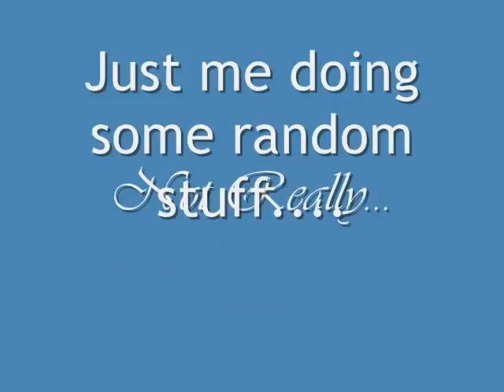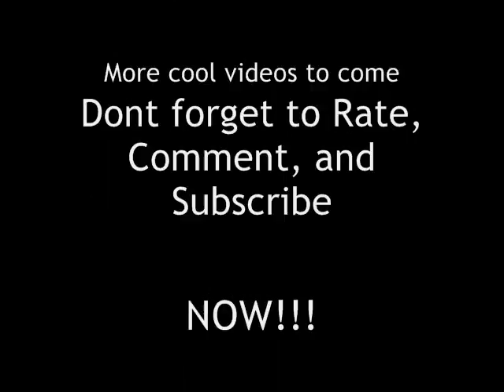me outside playing.wmv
AC FITNESS SOLUTIONS

Shinichi Osawa: The golden
Pearl Jam: The Fixer

I was playing around in my huge backyard and I started to realize how fortunate I am to have it. It's a very relaxing environment. I decided to film some clips of me playing around with some exercises. I'll detail all the exercises that I performed in the clip.

If you want to, you can take these exercises and incorporate them into your own exercise routine. Many of the exercises I performed require no equipment whatsoever. If you have access to light dumbbells, then that' fine.

Some of the balancing stuff MUST not be performed by beginners, meaning people who have never exercise before. If you want to try them, the do so at your own risk.

Exercise demonstration:

Bent over Row w/dumbbells

Stability Ball Pushups

Dumbbell Squats

Lateral Lunges

Balancing exercise

Plyometric Pushups ( Clapping Pushups)

Some type of Push-up that I just improvised

Burpee Variations

Front Plank and Side Plank

If you want to, perform each exercise 12 times and perform 3 sets of each exercise. Allow your muscles 1 - 2 minutes of rest before you perform the next exercise. For a real challenge, perform each exercise with NO BREAKS.

Leave me any comments you wish.

Sincerely,

Amir Campbell